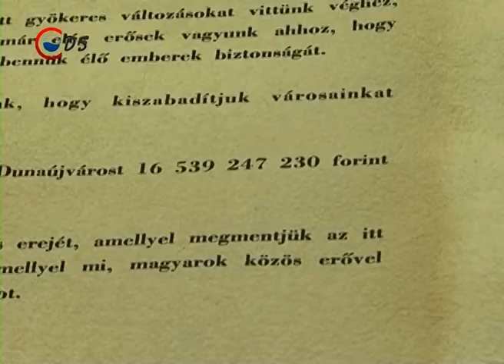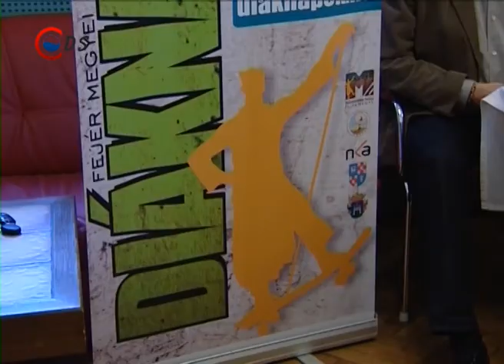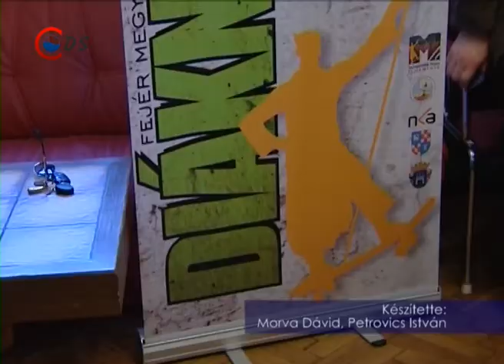2014 03 28 Hirado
Fónagy János tartott lakossági fórumot Dunaújvárosban.

MSZP sajtótájékoztató

Bizonyságlevelet kapott dunaújváros